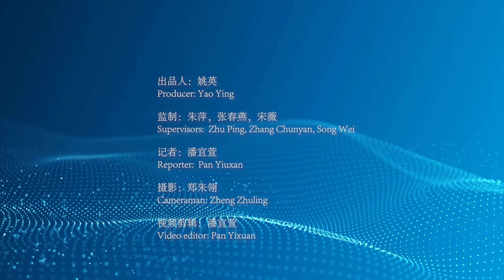Expert: Innovation to boost China's development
Swaran Singh, a professor of international relations at the Jawaharlal Nehru University in New Delhi, said that the traditional methods for maintaining high growth rates need revision for China to sustain growth. According to Singh, China has become a leader in nanotechnology, electric vehicles, and photovoltaic products and needs to continue innovating to ensure efficiency and high quality production.